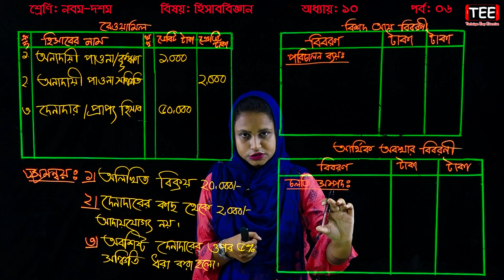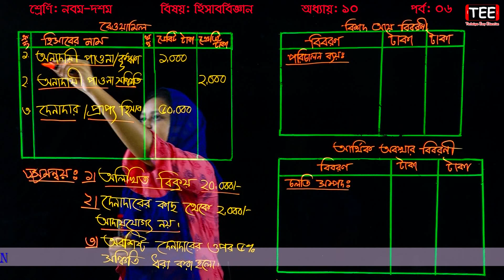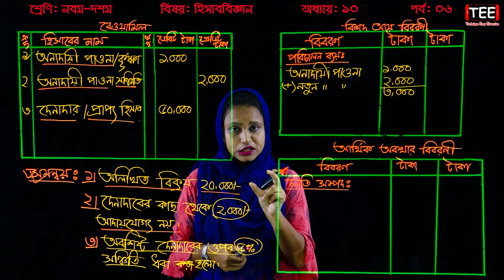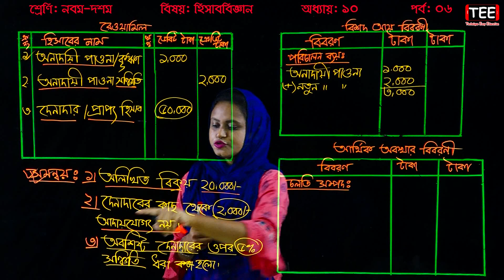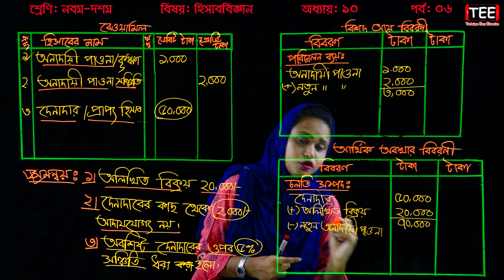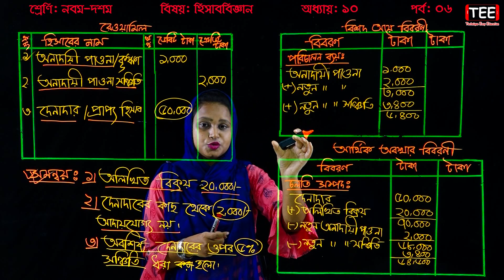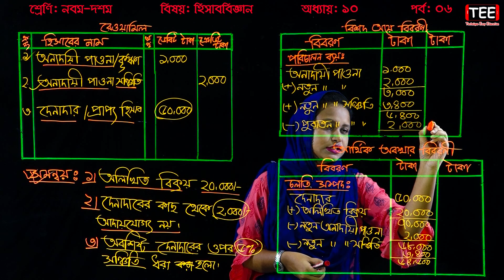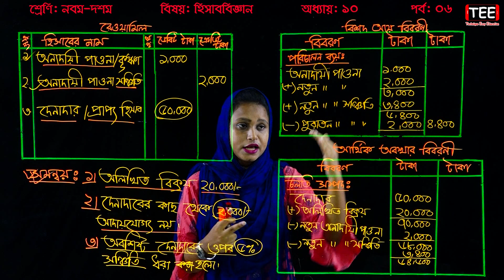৪৬. কুঋণ/ অনাদায়ী পাওনা সংক্রান্ত সমন্বয় | SSC Accounting Chapter 10 (Part-6) | Financial Statement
এসএসসি হিসাববিজ্ঞান: দশম অধ্যায় (পাঠ-৬)
বিশদ আয় বিবরণী: আর্থিক বিবরণী
SSC Accounting Chapter 10 (Part-6)
Financial Statement